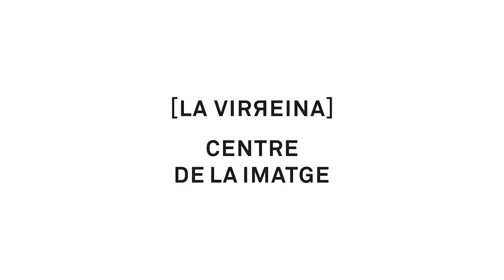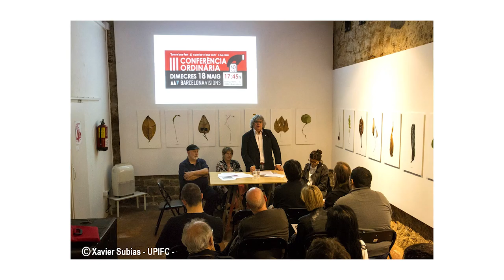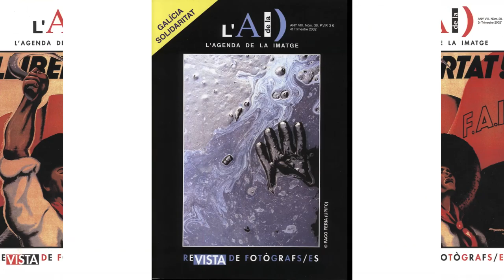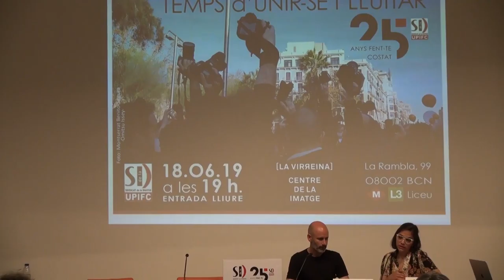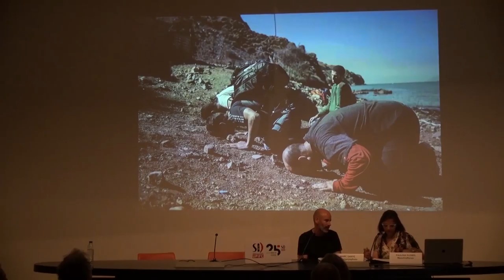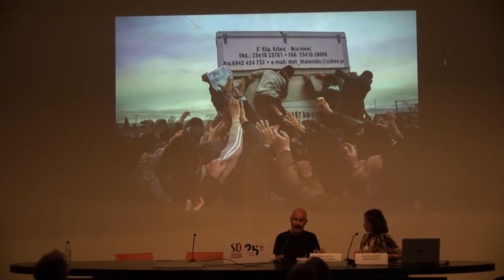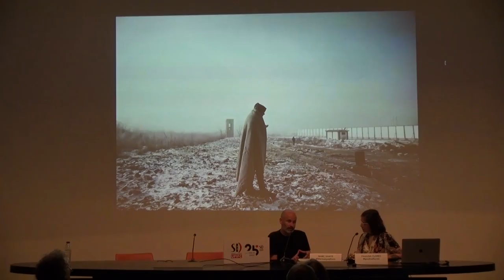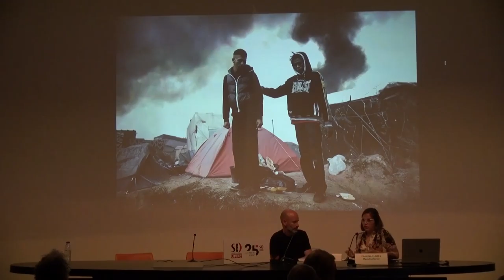Temps d'unir-se i lluitar - 25 anys FENT-TE COSTAT - Sindicat de la Imatge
18 de juny del 2019
Clemente Bernad, Marc Sanye, Víctor Serri, Mireia Comas i Isidre Garcia Puntí